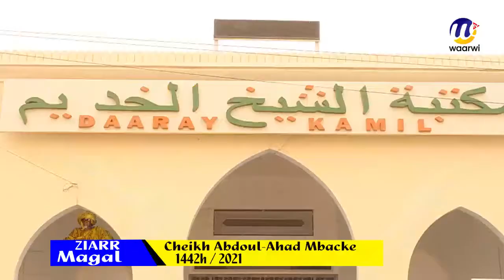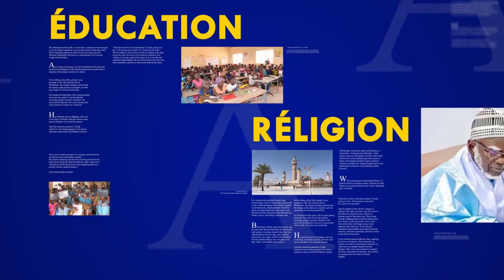Ziaar Magal Cheikh Abdoul Ahad Mbacke 1442h